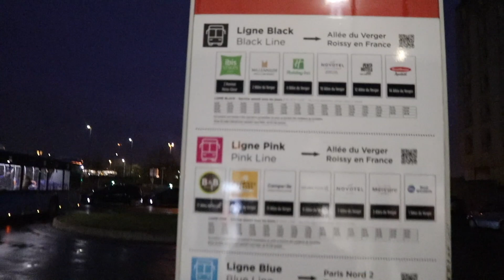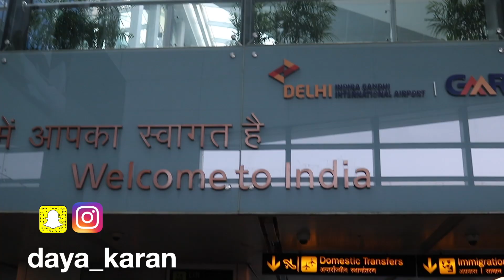Europe To India | Last Day In Paris | Super Car | Cheapest Air Ticket | Wish To Stay More